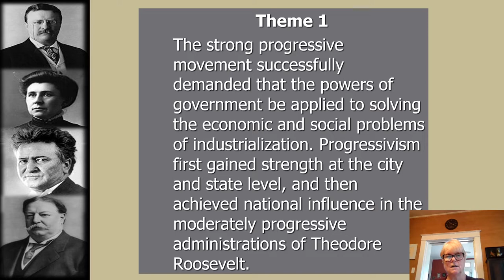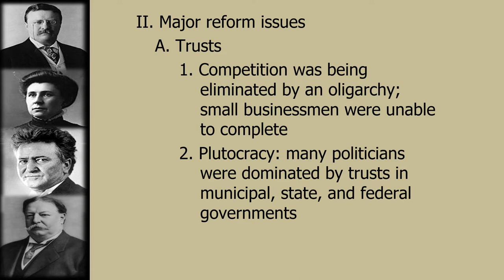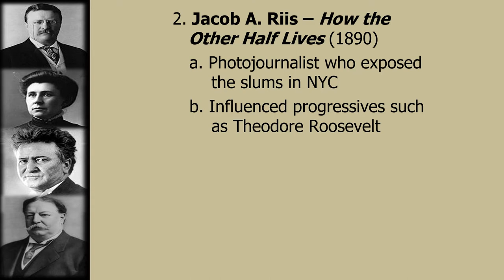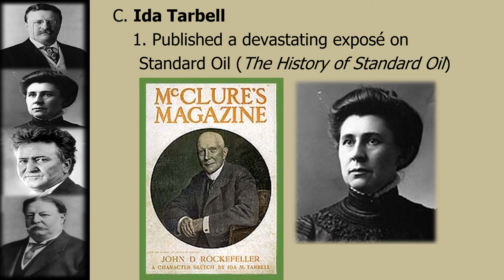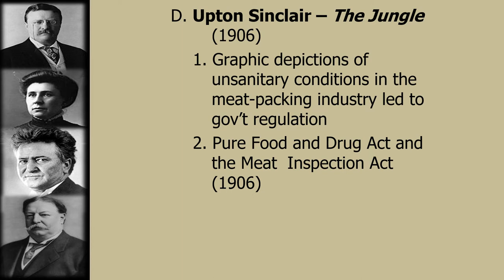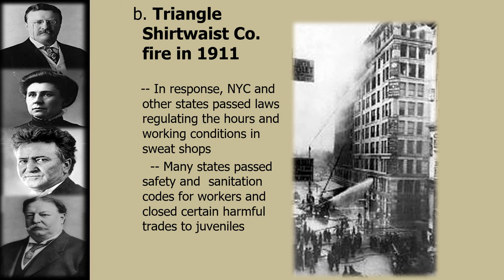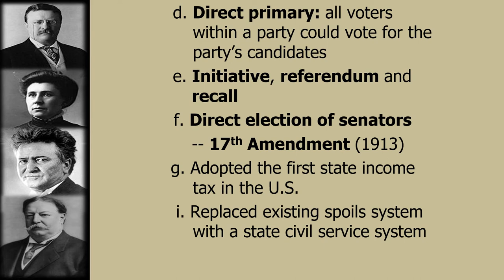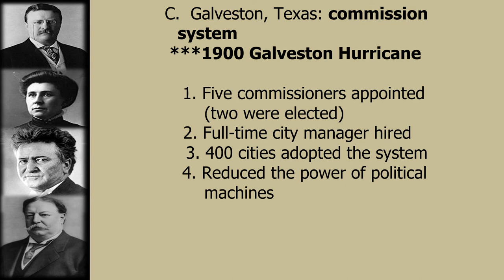Progressive Era Day 1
AP Progressive Day 1 through Galveston Hurricane